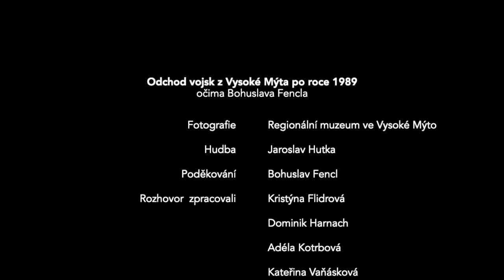Bohuslav Fencl: Odchod okupačních vojsk z Vysokého Mýta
V rámci projektu Příběhy našich sousedů organizace Post Bellum natočili studenti Základní umělecké školy ve Vysokém Mýtě.